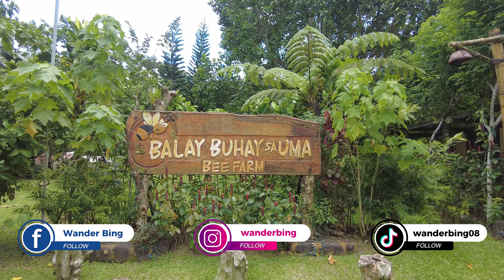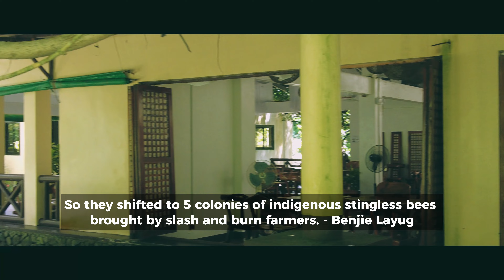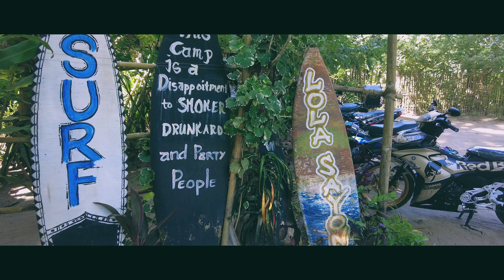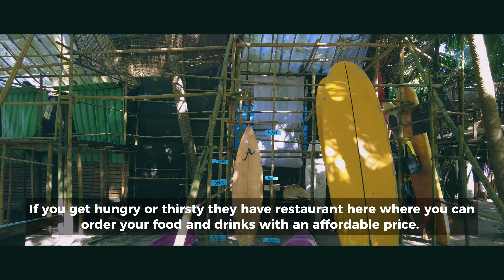BULUSAN TO GUBAT SORSOGON | WANDERBING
SORSOGON VLOG: From batis to dagat real quick!

In this video you'll see some of the tourist spots in Sorsogon.
They are not near each other but accessible. If you plan on visiting Sorsogon soon, include these on your itinerary.

📍 Balay Buhay sa Uma Bee Farm
📍 Lola Sayong Eco-Surf Camp
📍 Barcelona Church / Ruins

Materials used:
Video: DJI Pocket 2
Video Editor: Capcut
Thumbnail: Canva